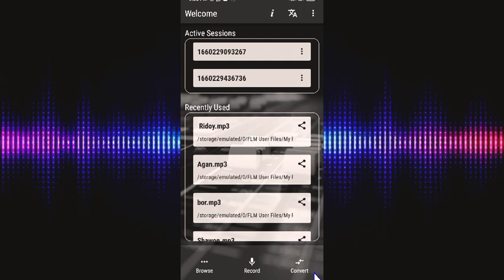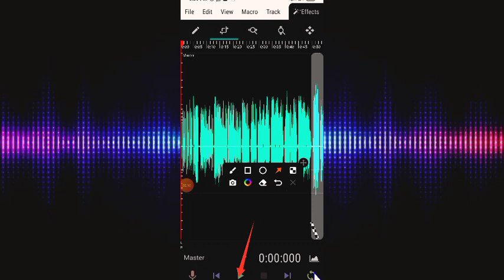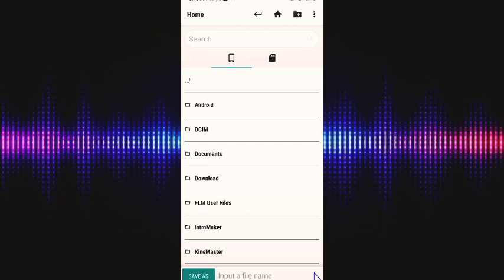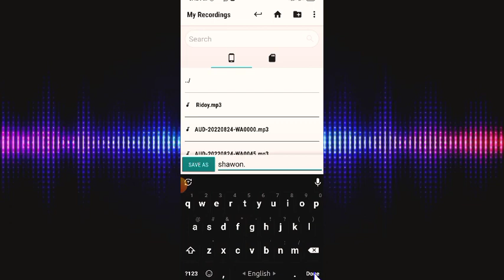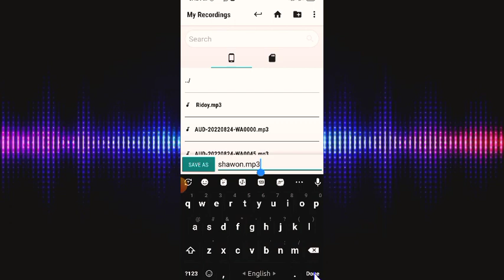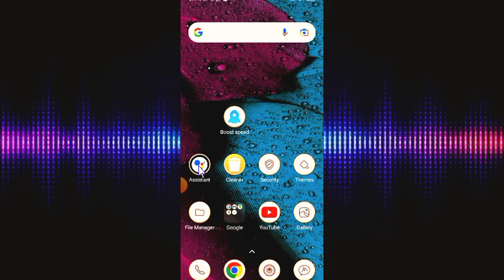Wave Editor সেটিং করে HD Vocal রেকর্ডিং করুন মোবাইলে || কলরব মতো রেকর্ড || Wave app recording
🌍Search Keywords☑✔️

1/mobile auto recording kivabe kore
2/mobile auto recording kaise karen
3/mobile mein audio recording kaise karen
4/mobile audio recording app
5/best phone audio recorder app

Tech shawon  Channel in Bangladesh.

🌐Sound designer
      Whatapp